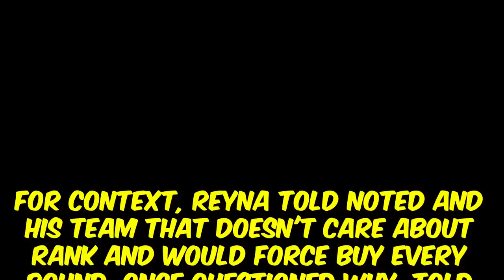Toxic Reyna Get's HARD CARRIED - Valorant